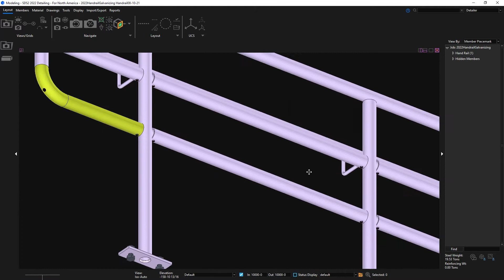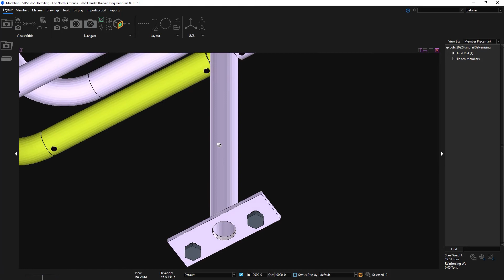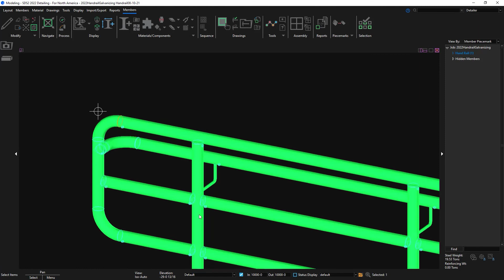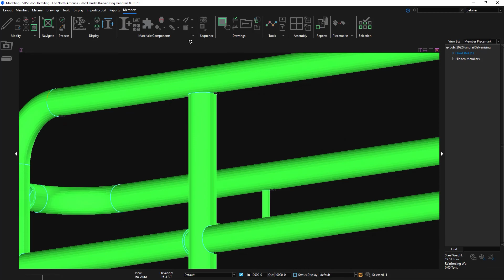SDS2 2022 - Vent Holes for Galvanized Handrail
SDS2 2022 introduces several enhancements to the handrail member including more control over galvanizing vent holes. This video will cover external vent hole option in end post elbows, P-end vent hole options, internal vent holes in posts, top rail, and midrail, external vent hole in top rail, and updates to the detailing templates.